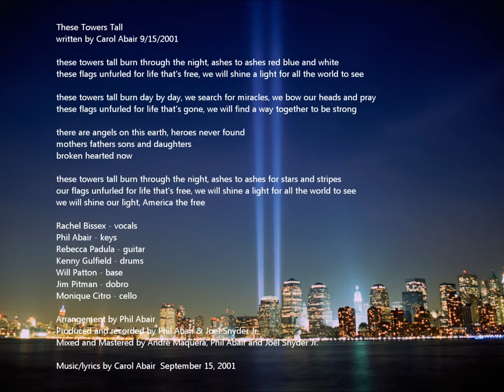Carol Abair These Towers Tall September 11 Twin Towers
Carol Abair, Vermont Singer/songwriter with Phil Abair, Rachel Bissex, Rebecca Padula, Kenny Gulfield, Will Patton, Jim Pitman, Monique Citro